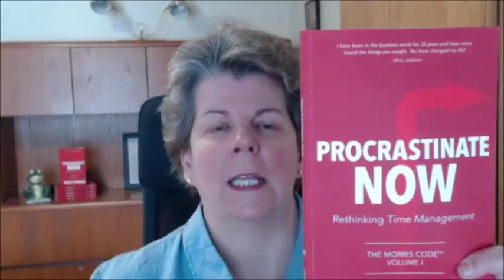National Procrastination Week 2017 - Friday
Day 5 of National Procrastination Week and in today's 30-ish minute video, I summarize all the science and information about the benefits of procrastination I shared throughout the week. PLUS you'll learn a couple of strategies for using this info to help others.

A draw for (at least one) free copy of the book will take place on Tuesday next week.

And do you work in a business of more than 50 people?